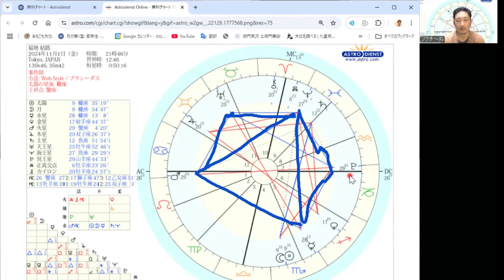１１月１日蠍座の新月【家庭内で感情が爆発、復縁の予感(⋈◍›◡‹◍)。✧♡】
１１月１日蠍座の新月から１１月１６日牡牛座の満月までの占星術的空模様
〇家庭内で感情が爆発、するが、復縁の予感(⋈◍›◡‹◍)。✧♡

占星術的人生の転期３０歳サターンリターン・４２歳ウラヌスオポ・５０歳キロンリターン

✨個人セッション✨の一覧や
🚸講座💮の最新情報などはアメブロでチェックしてね
こちらのページを下にスクロールして頂くとあります。

🪄アマゾンで絶賛販売中💖
日本の神様タロット＆カバラ天使オラクルカード

こちらから↑
現在はフクチ～ぬのYouTubeチャンネルメンバーシップでは
再受講の割引や特定の個人セッションの割引などがございます。

※現在休止中(-_-;)